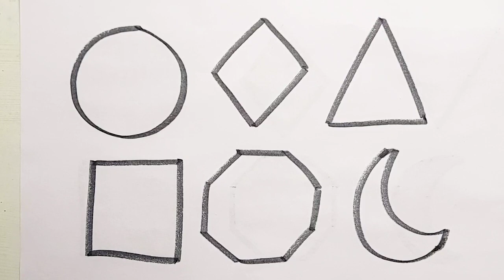Shapes drawing for kids, Learn 2d shapes, colors for toddlers | Educational video, Educational Video